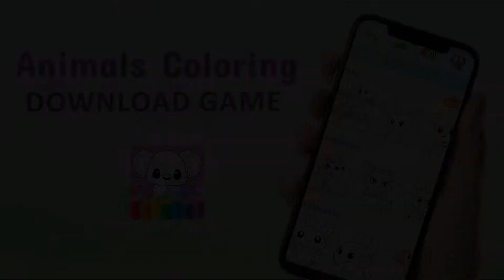Animal Coloring Page 🎨